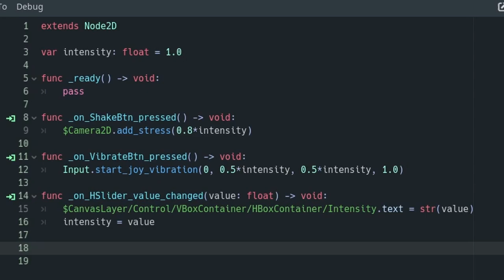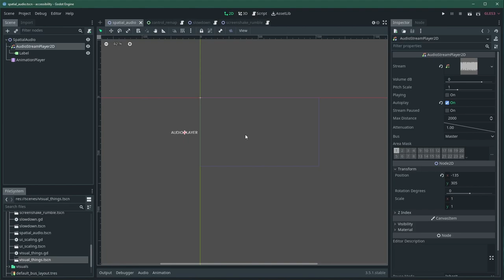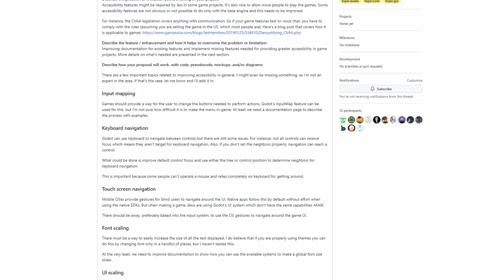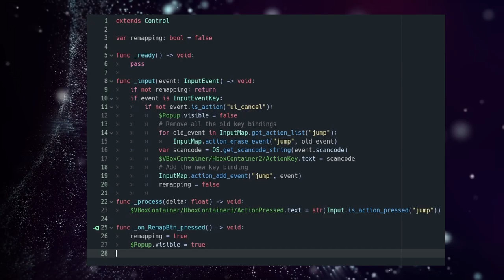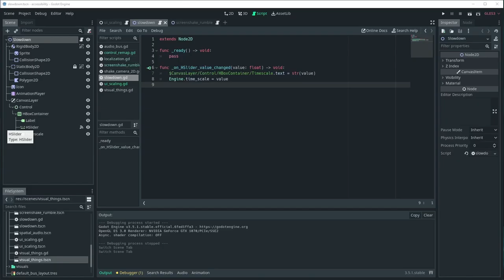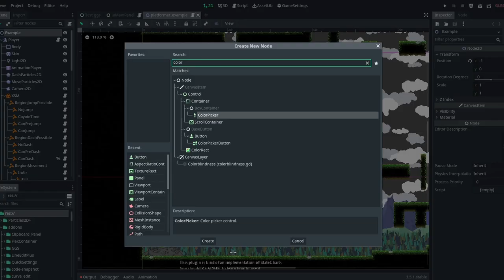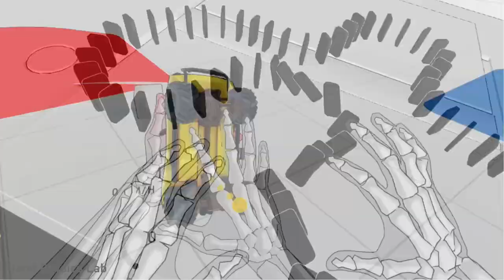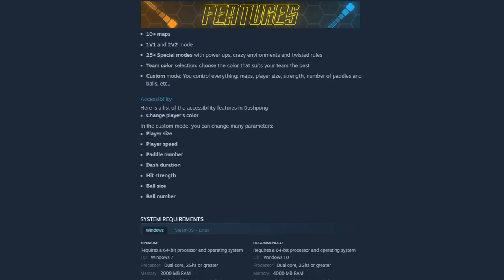Make more accessible games (with code examples)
I show you how real and simple techniques to make your game more accessible with Godot.

🔍 USEFUL STUFF
🔗 Discussion on accessibility for Godot

CHAPTERS
00:00 - Intro
00:51 - 1 - Brightness & contrast
01:09 - 2 - Screenshake, vibration
01:32 - 3 - Accessible UI
02:20 - 4 - Seperate SFX, dialog and music
03:17 - 5 - Spatial Audio
04:00 - 6 - Subtitles
04:26 - 7 - Localization
05:15 - 8 - Button remapping
06:45 - 9 - Slow down
07:08 - 10 - Colorblind friendly
08:25 - 11 - Easier game
08:57 - 12 - Button hold vs toggle
09:15 - 13 - Aim assist
09:47 - 14 - Skippable levels
10:12 - 15 - VR Handedness